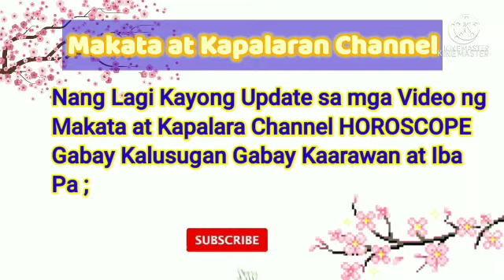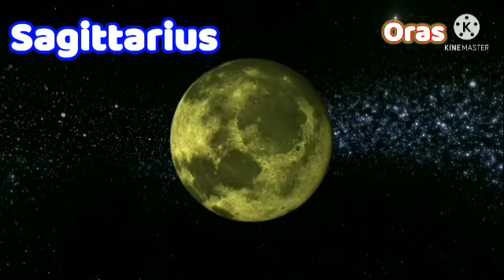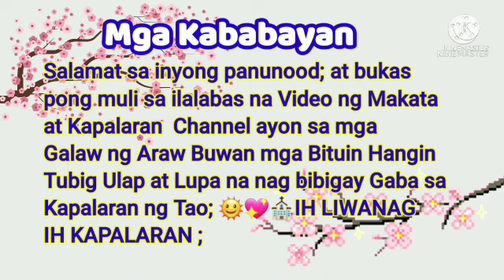Oras Positibo Paglalaro ng PERA February 03, 2022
February 03, 2022